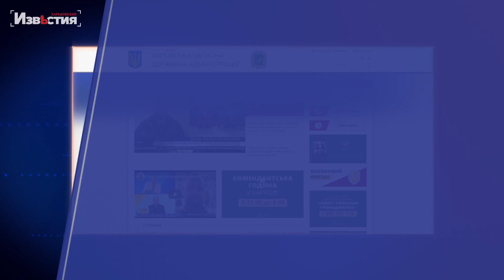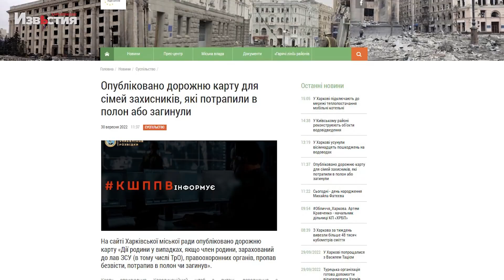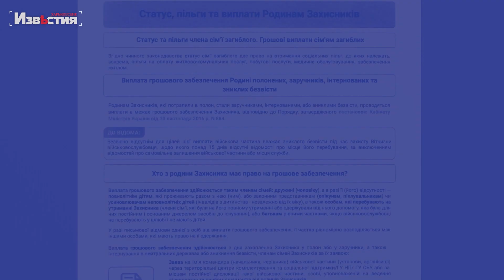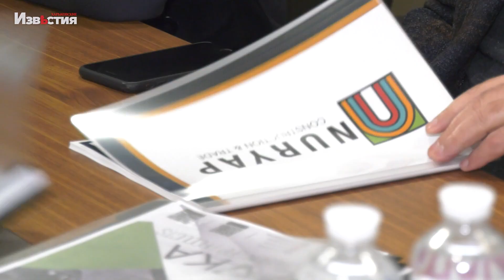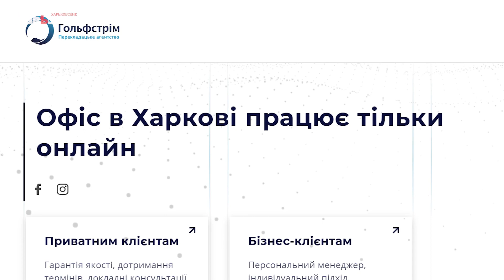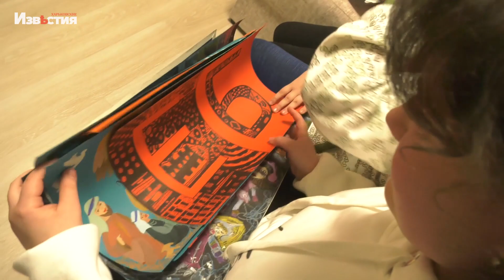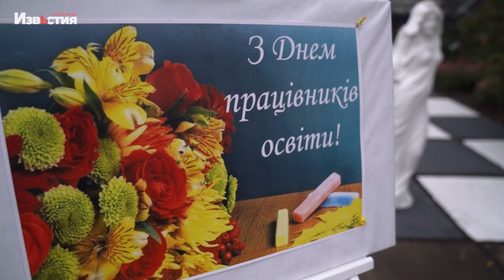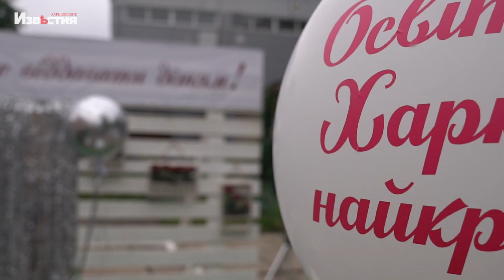Харьковские известия | Підсумки дня (30.09.2022)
У цьому відео зібрано найважливішу інформацію про події у Харкові та регіоні за 30 вересня. Докладніше дивіться у відеодайджесті кореспондентів Харьковских известий.